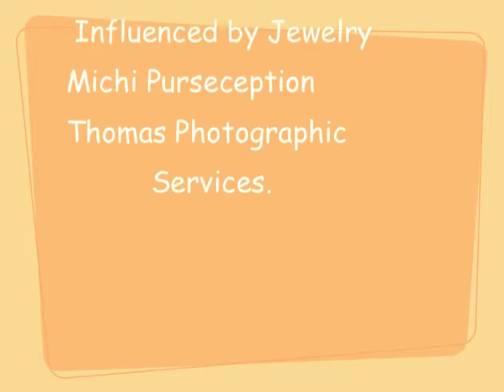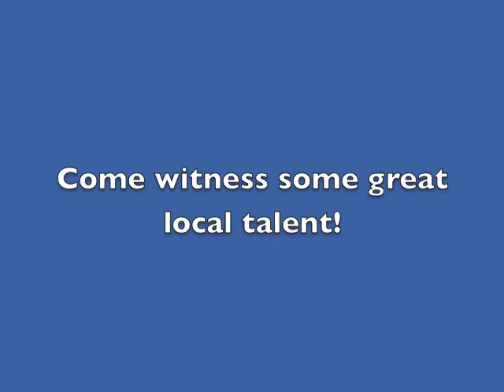MusicFest 2011 Promo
A Promo for our local Music Festival! Be sure to check it out!